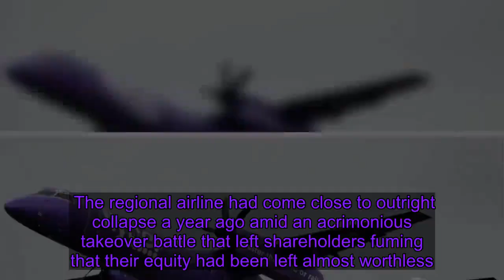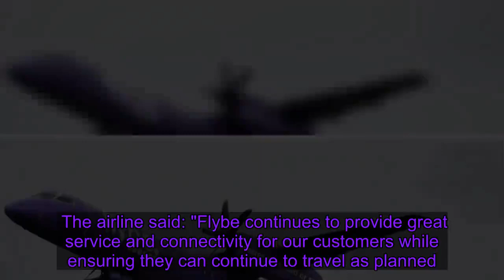Cabinet trio to thrash out £100m Flybe rescue package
The business and transport secretaries will on Tuesday hold talks with chancellor Sajid Javid about backing a rescue deal for Flybe that would defer a £100m tax payment until 2023. Sky News has learnt that Andrea Leadsom and Grant Shapps will meet Mr Javid to discuss the proposed terms of a bailout of one of Britain's largest regional airlines.    Insiders said that the government had informed Flybe's three shareholders that they would be required to inject "tens of millions of pounds" in fresh equity into the company as a condition of any deal. Under the proposals, Flybe, which carries eight million passengers annually, would be allowed to defer this year's estimated air passenger duty (APD) bill of £106m for three years. Such a move would provide Flybe with the working capital it requires to survive the tough winter months and implement a turnaround plan drawn up last year when the airline was bought by a Virgin Atlantic-led consortium.    The business and transport secretaries were said on Monday to be "broadly willing" to support a deal with Flybe's shareholders.    The provisional backing of Ms Leadsom and Mr Shapps for a support package suggests that the threat of insolvency for Flybe may be receding.  However, people close to the process warned on Monday night that there was considerable urgency surrounding the talks between the owners of Connect Airways, Flybe's parent, and the government. "There is no guarantee that the company will be saved," said one. "The survival prospects have improved but Its not out of the danger zone." A decision is expected to be taken about deferring Flybe's APD liability during the course of Tuesday. Whitehall sources say they are confident that such a move would not breach EU state aid rules or UK tax law, and that the primary consideration is an assessment of whether the company will ultimately repay the APD it owes. Virgin Atlantic, Stobart Group and Cyrus Capital Partners, which collectively took control of Flybe's assets last March, are understood to have resolved in principle to commit the capital being sought by the government as a condition of a rescue deal. If an agreement turns out to be impossible, it would imperil the future of one of the UK's most important airlines and threaten more than 2,000 jobs. EY, the accountancy firm, has been placed on standby to act as administrator to Flybe. Sources said that Flybe's losses had escalated in the 10 months since it was de-listed from the London stock market and acquired by a consortium comprising Sir Richard Branson's Virgin Atlantic, Stobart and Cyrus. Credit card companies' decision to retain more of the money paid by passengers for Flybe flights has exacerbated a cash-flow s